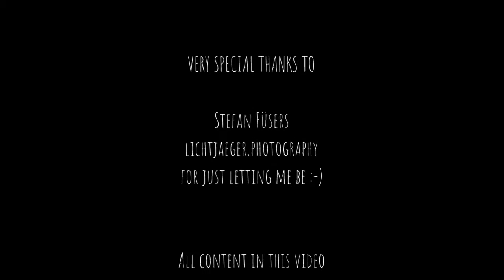Time lapse | How to paint with watercolor: ACEO Painting tutorial (Fantasy art 20180105)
First video in 2018!

► ABOUT ME
I am a traditional artist enjoying to record the creation process of my artwork. My favorite theme is anything fantastical and preferably all those creatures surfacing from my inner realm - usually in the early morning hours during this nebulous state of mind between sleeping and waking up. If I am quick enough, I can ban them on paper in the course of the day - and record a new video for you!

► NEWSLETTER
Subsrcibe to my newsletter and get access to exclusive voice-over videos for subscribers only!